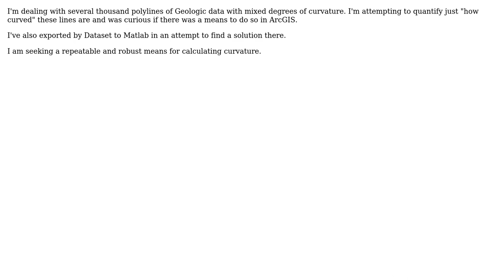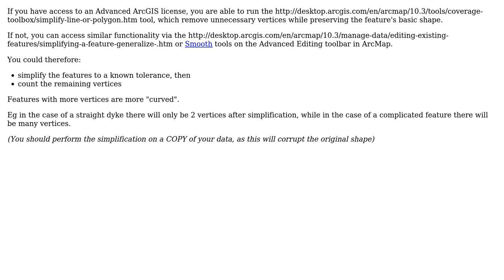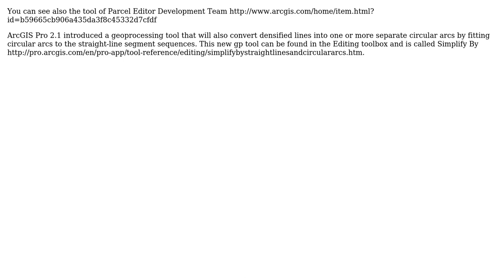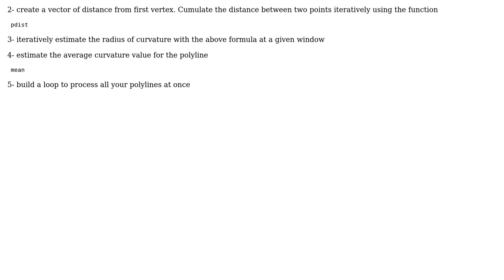GIS: Determining curvature of polylines (4 Solutions!!)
GIS: Determining curvature of polylines

With thanks & praise to God, and with thanks to the many people who have made this project possible! | Content (except music & images) licensed under CC BY-SA | Music | Images & others | With thanks to user Stephen Lead user PolyGeo user nicogis user morrismc user Mathieu Roy user Fezter and the Stack Exchange Network Trademarks are property of their respective owners. You are responsible for your own actions.